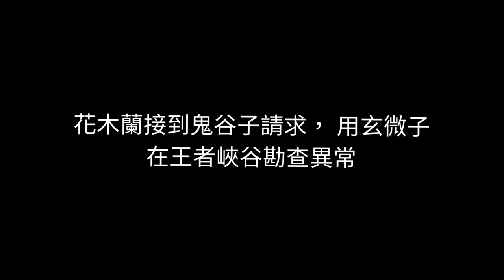王者荣耀赛季S21赛年回忆：寻找破晓之心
建議戴耳機聽